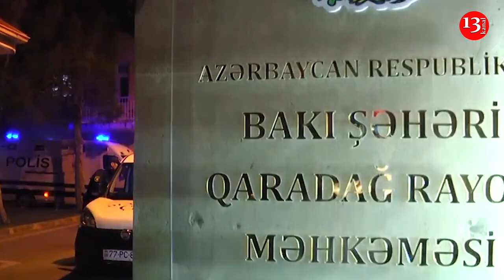14 BIÇAQ VURUB-İsgəndər Rəşadı cinsi azlıq olmaqda İTTİHAM EDİB:"RÜSVAY EDƏCƏM, PUL VER"-DEYİB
İstintaq orqanının Qaradağ Rayon Məhkəməsinə təqdim etdiyi təqdimatda qeyd olunub ki, əvvəllər dəfələrlə məhkum olunmuş İ.Mehdiyev müxtəlif vaxtlarda telefon vasitəsilə Rəşad Dağlıya zəng vuraraq, guya onun cinsi azlıq nümayəndəsi olması barədə söz-söhbət yayıldığını və bununla bağlı sübutların olduğunu iddia edib.

Bundan başqa, İ.Mehdiyev həmin məsələyə birdəfəlik son qoyulması üçün meyxanaçıdan müəyyən miqdarda pul tələb edib, əks halda barəsində rüsvayedici məlumatları yaymaqla hədələyib. Yəni, İ.Mehdiyev Rəşad Dağlını şantaj edib.

Rəşad Dağlı həmin "məsələni aydınlaşdırmaq" üçün onunla görüşmək qərarına gəlib. Noyabrın 9-u səhər saat 05 radələrində meyxanaçı idarə etdiyi "Niva" markalı avtomobillə İ.Mehdiyevin yaşadığı ünvanın qarşısına gəlib və onu küçəyə çağırıb. O, İskəndəri avtomobilin qabaq oturacağında əyləşdirib, Bakı-Qazax avtomobil yolunun Qaradağ rayonundan keçən hissəsi istiqamətinə aparıb.

Söhbət zamanı İ.Mehdiyev meyxanaçının ünvanına nalayiq ifadələr işlədib. Bu zaman Rəşad Dağlı bıçaqla onun döş qəfəsinə ardıcıl zərbələr endirib.

İstintaq orqanının təqdimatında göstərilib ki, meyxanaçı İ.Mehdiyevə ümumilikdə 14 bıçaq zərbəsi endirərək qətlə yetirib.

Rəşad Dağlı tanışının öldüyünü gördükdən sonra İ.Mehdiyevin meyitini avtomobildən ataraq hadisə yerindən uzaqlaşıb. O, saat 05:30 radələrində Yasamal Rayon Polis İdarəsinin növbətçi hissəsinə gedərək qətl hadisəsini törətdiyini və könüllü təslim olmaq istədiyini söyləyib.

Qaradağ Rayon Məhkəməsində Rəşad Dağlı törətdiyi cinayəti etiraf edib.